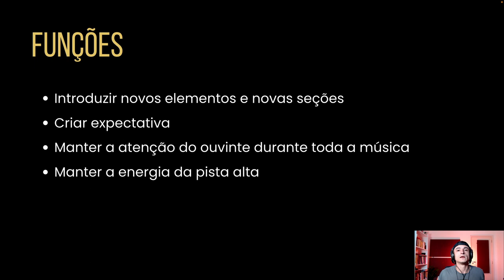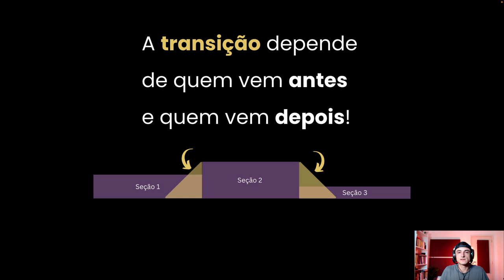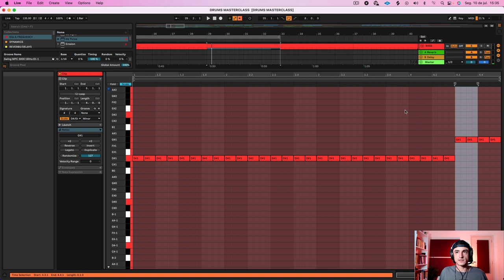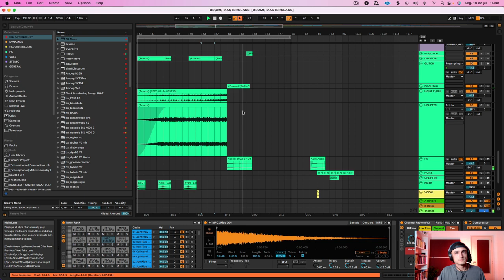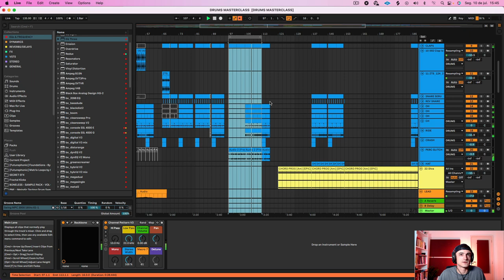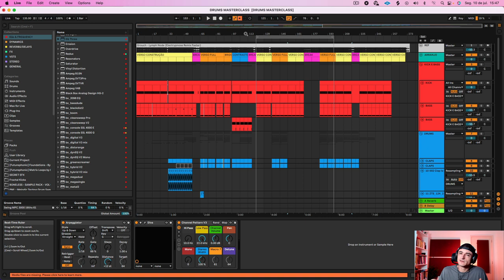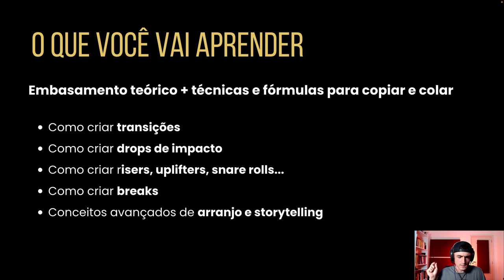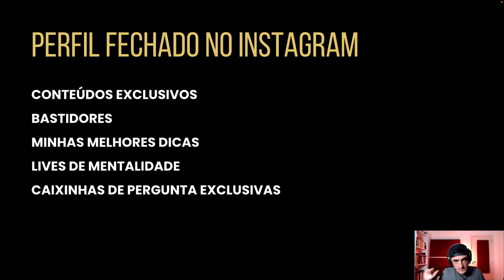WORKSHOP: TRANSIÇÕES CRIATIVAS